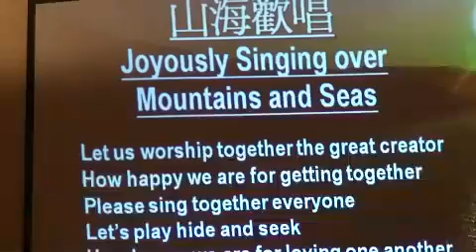玉山神學院2010 美加巡迴演唱會 (2)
來自臺灣原住民的音樂饗宴 玉山神學院2010 美加巡迴演唱會 在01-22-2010來到 NJ Fair Lawn Taiwanese Reform Church 與200 多位臺灣鄉貌相聚。